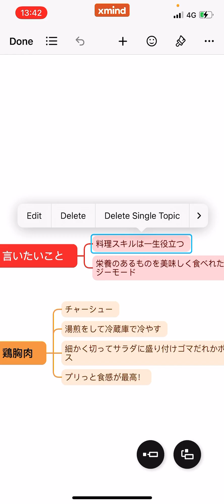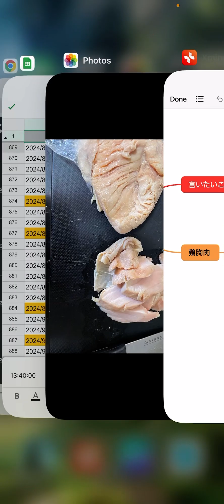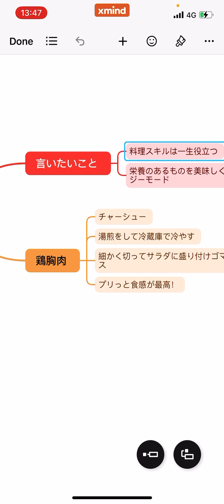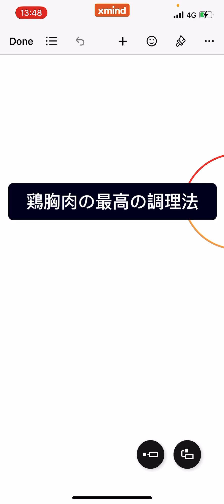【答え見つけた】鶏胸肉を美味しくいただく調理法について解説！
☆ダイノスケと一緒に成長したい方は【自己改善部】へ！
自己改善部の招待コードはダイノスケYouTubeメンバーシップに加入すると送られます！

○ダイノスケの書籍一覧↓
怠惰な自分を変える方法: 毎日使える31の言葉

脱不眠生活: 寝たら人生うまくいく